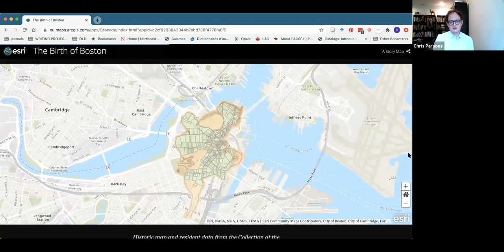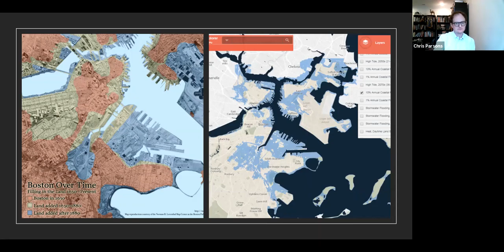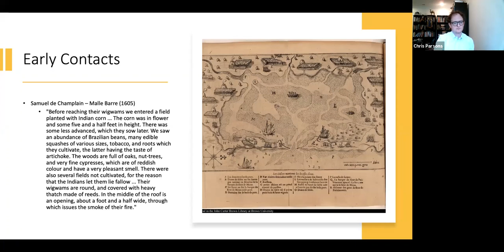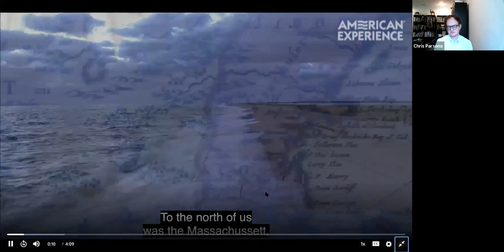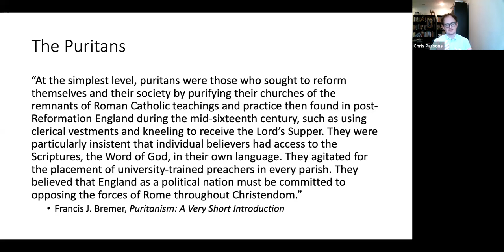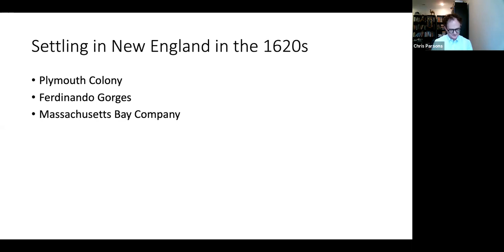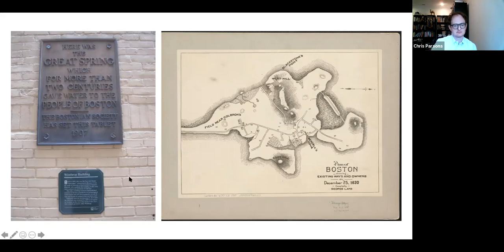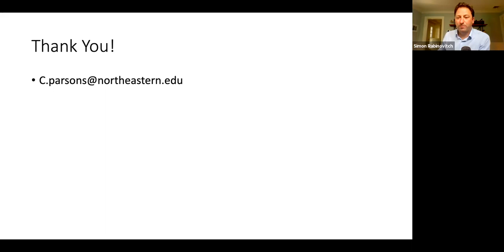Chistopher Parsons, The Birth of Boston, September 15, 2020.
Simon Rabinovitch and Christopher Parsons discuss Boston's founding and founders. Northeastern University, History of Boston (HIST 1232).